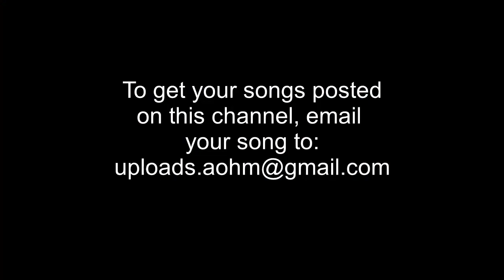Black Musix - We Are (VDHM 016 Mix)